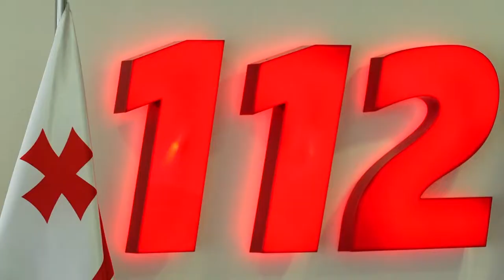მსოფლიო ეკონომიკური ფორუმის მონაწილე ახალგაზრდა გლობალური ლიდერები 112-ში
შინაგან საქმეთა სამინისტროს „112“-ის თბილისის ცენტრს მსოფლიო ეკონომიკური ფორუმის მონაწილე ახალგაზრდა გლობალური ლიდერები ეწვივნენ.

დელეგაციის წევრებმა „112“-ისა და ერთობლივი ოპერაციების ცენტრის მუშაობის შესახებ დეტალური ინფორმაცია მიიღეს. გლობალური ლიდერები ცენტრების მიერ განხორციელებულ და დაგეგმილ პროექტებსაც გაეცნენ.